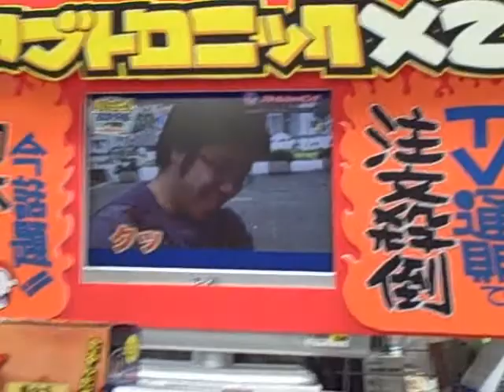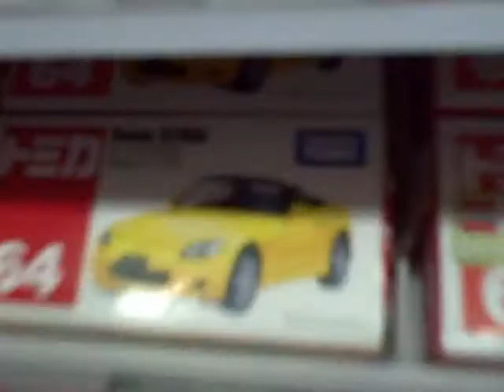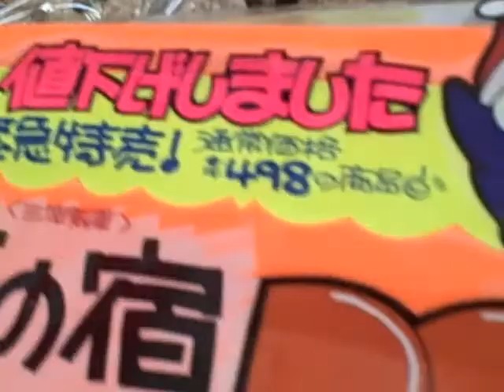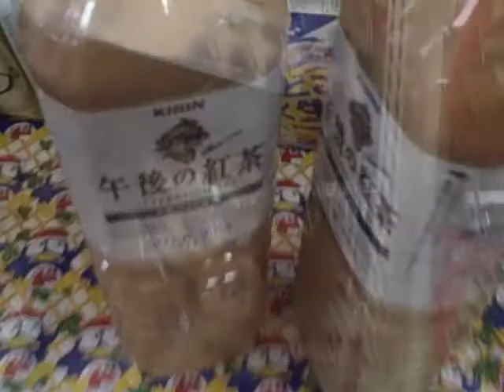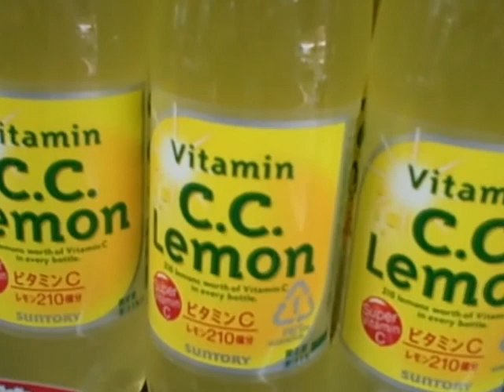yokosuka bound day 14 p.2 DONKI HOTE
DONKI HOTE